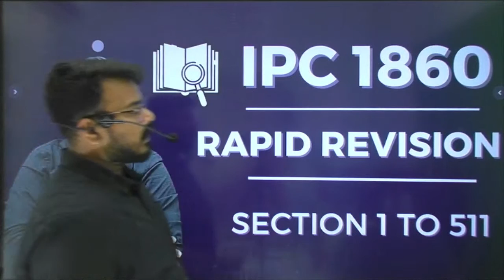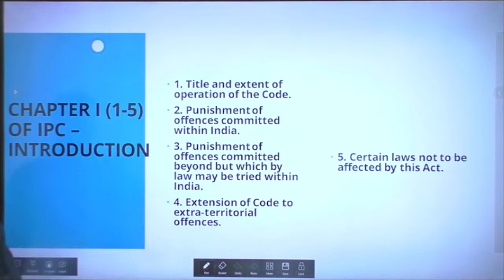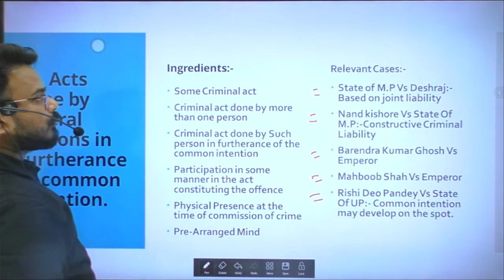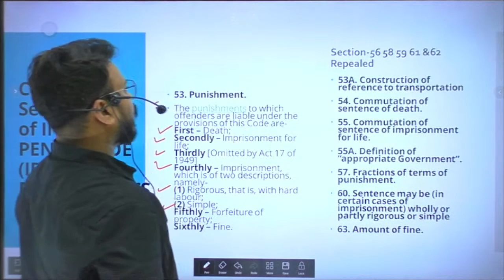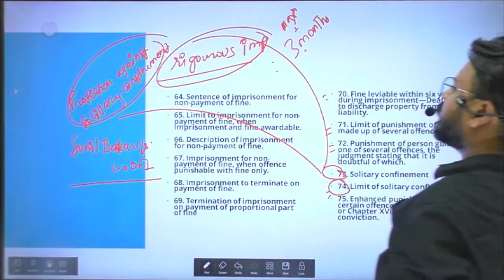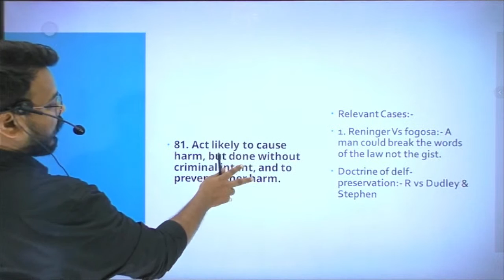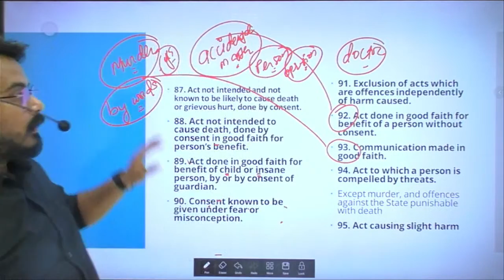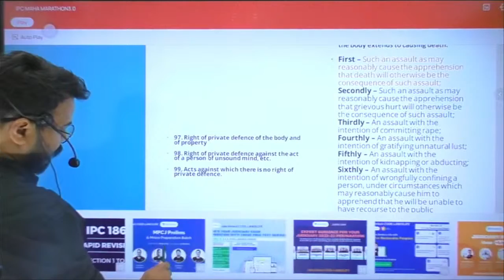Rapid Revision Of Indian Penal Code 1860 By Sonu Sir | Complete IPC Lecture Sec 1 To 511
IPC Lecture Series, Indian Penal Code 1860, IPC in Hindi, IPC In English, Section 1 To 511 IPC.

UNLOCK CODE for free access- *LAWISLIFE*
Use code "LAWISLIFE" to avail the offer at special price!
This Session Will be conducted on YouTube Channel-LAW IS LIFE.
This is Free Live Session On Transfer Of Property Act 1882.
First Time In the History of YouTube.
Vital For Upcoming Judiciary Exam. 📚

👉👉👉👉To join my free live classes, Use code 'LAWISLIFE'

Judiciary Free Live Class Marathon
Use Unlock CODE- LAWISLIFE For Free Access 📚.
Don't Miss Out This Opportunity!

Types Of Warrant Cases Under Criminal Procedure Code 1973
Criminal Procedure Code Made Easy By Sonu Sir

Give Way Session:-
Top-10 Contestant Will Win Exciting Prizes.

CLICK ON THE ABOVE LINK TO GET ENROLLED YOURSELF

________________________________________________👉👉  Link Of The Top Videos :-

🙋Video Lectures On MURDER & CULPABLE HOMICIDE U/S-299 & 300:-📚📚📚📚

MAHA MARATHON SERIES:-
✅ SUNDAY (INDIAN CONTRACT ACT)

✅ MONDAY(CIVIL PROCEDURE CODE)

Timing:-10:00AM-1:00PM